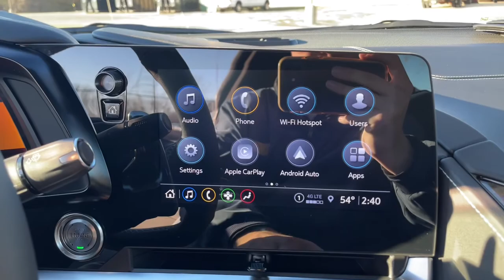2023 Chevrolet Corvette Milwaukee, Shorewood, Brown Deer, Brookfield, Menomonee Falls, WI C11089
Ceramic Matrix Gray Metallic New 2023 Chevrolet Corvette Stingray available in Glendale, Wisconsin at Andrew Chevrolet. Servicing the Milwaukee, Shorewood, Brown Deer, Brookfield, Menomonee Falls, WI area.

Andrew Chevrolet
1500 W. Silver Spring Dr

Recent Arrival!brbrbrCeramic Matrix Gray Metallic 2023 Chevrolet Corvette Stingray 1LT 8-Speed 16/24 City/Highway MPGbrbrbrMYCHEVROLET REWARDS PROGRAM. You deserve to be rewarded for your loyalty that is why Andrew Chevrolet is proud to participate in the myChevrolet rewards program. Its an owner loyalty program that gives you points for your business with Chevrolet. Buying a vehicle? You get points for that! Getting a routine oil change? You get points for that too!! Then redeem the points that you have earned towards future services vehicle purchases Onstar services accessories and much more! Ask an Andrew Chevrolet Sales Manager for more details and exclusions.brbrbrCHEVROLET WARRANTY: Bumper-to-Bumper Limited Warranty: Coverage is for the first 3 years or 36000 miles whichever comes first; Powertrain Limited Warranty: For most new Chevrolet vehicles coverage is for the first 5 years or 60000 miles whichever comes first; Emission Control System Limited Warranty: Defects and performance for car and light-duty truck emission control systems are covered for the first 2 years or 24000 miles whichever comes first. *See an Andrew Chevrolet Sales Manager for the most up-to-date details and exclusions. Additional Chevrolet protection plans and extended warranties are available for purchase at the time of vehicle purchase and delivery. All Sale Prices exclude tax title license and $399 dealer service fee.